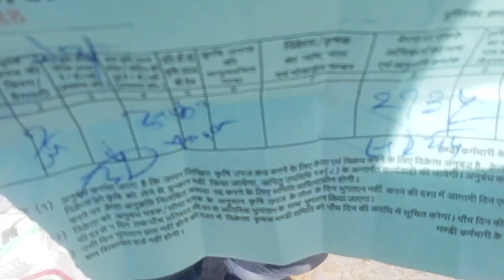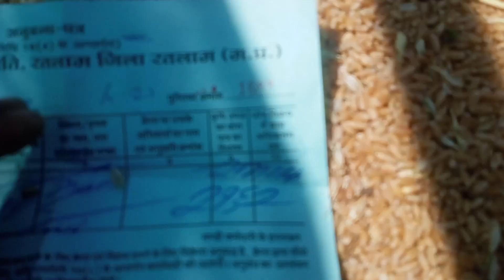March 2, 2022 | Ratlam mandi soybean bhav | Ratlam mandi bhav today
2 March, 2022 | Ratlam mandi soybean bhav | Ratlam mandi bhav today

ratlam mandi pyaj bhav today
02 March 2022 ke ratlam mandi
2 March 2022 ratlam mandi
2 March pyaj bhav
2 March 2022 pyaj bhav
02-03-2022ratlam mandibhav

ratlam mandi bhav today pyaj
ratlam mandi bhav today soyabean
ratlam mandi lahsun bhav today
ratlam mandi pyaj ka bhav today
ratlam mandi matar bhav today
ratlam mandi soybean bhav today
ratlam sabji mandi bhav today
jago kisan ratlam mandi bhav today
ratlam मंडी भाव
ratlam mandi bhav today
ratlam mandi bhav matar
ratlam mandi bhav pyaj
ratlam mandi bhav aaj ka
रतलाम मंडी भाव
रतलाम मंडी भाव प्याज
रतलाम मंडी भाव सोयाबीन
रतलाम मंडी भाव आज का
रतलाम मंडी भाव आज
रतलाम मंडी सोयाबीन भाव आज का
रतलाम मंडी प्याज भाव आज का
रतलाम मंडी मटर भाव आज का
रतलाम मंडी प्याज भाव आज
रतलाम मंडी सोयाबीन भाव आज
रतलाम मंडी का भाव
रतलाम मंडी का भाव सोयाबीन
रतलाम मंडी का भाव प्याज
रतलाम मंडी कपास भाव
रतलाम मंडी का भाव बताइए
रतलाम मंडी के भाव मटर
रतलाम मंडी कांदा भाव
aaj ka ratlam mandi bhav
आज का रतलाम मंडी भाव
रतलाम मंडी डालर चना भाव
रतलाम मंडी टमाटर भाव
रतलाम मंडी प्याज का भाव नया
रतलाम मंडी भाव प्याज का
रतलाम मंडी प्याज भाव रामगोपाल धाकड़
रतलाम मंडी प्याज भाव लाइव
सोयाबीन मंडी भाव आज का
रतलाम मंडी आज के ताजा भाव
रतलाम मंडी का भाव क्या है?
सैलाना मंडी में सोयाबीन क्या भाव बिका?
बटला क्या भाव है?
मध्यप्रदेश में प्याज के भाव क्या है?
आज प्याज का मंडी भाव 2022 today mp
ऊटी लहसुन का क्या भाव है?
रतलाम मंडी लहसुन का भाव
जावरा में लहसुन का क्या भाव?

जावरा मंडी चना का भाव

जावरा मंडी के फोन नंबर

ग्वालियर मंडी भाव टुडे २०२२

जावरा मंडी में कलौंजी का भाव

जावरा मंडी का आज का सोयाबीन का भाव

जावरा मंडी गेहूं का भाव

जावरा मंडी मेथी का भाव

mandsaur mandi bhav, mandsaur mandi soyabean bhav, mandsaur mandi lahsun bhav, mandsaur mandi pyaj bhav, neemuch mandi bhav channel, manish dhakad

नई लहसुन का भाव 2022, nai lahsun bhav mandsaur mandi, new garlic rate today, ooty garlic rate today, neemuch mandi bhav, mandsaur mandi lahsun bhav

daloda mandi bhav,mandi bhav,daloda mandi aaj ka lahsun bhav,aaj ka bhav,lahsun bhav,aaj ka lahsun bhav daloda mandi,garlic rate today